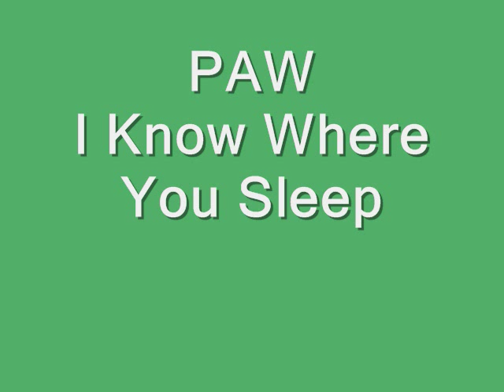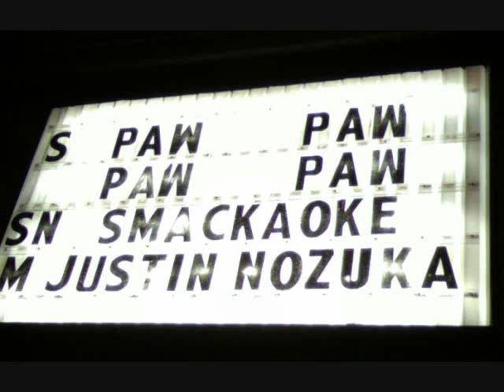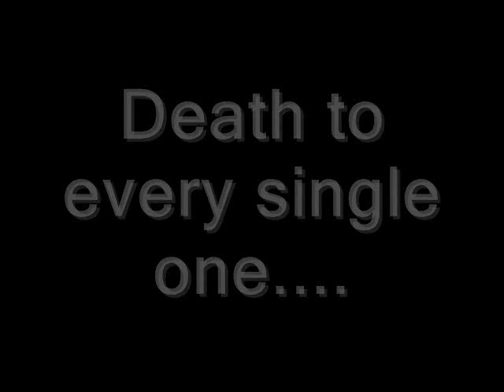PAW - I Know Where You Sleep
I Know Where you Sleep by PAW, from Keep The Last Bullet For Yourself.